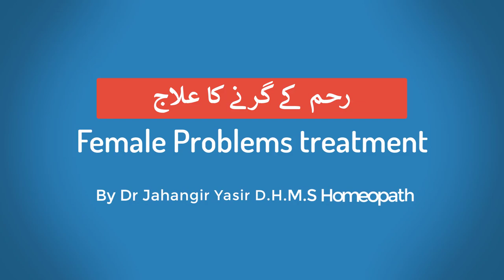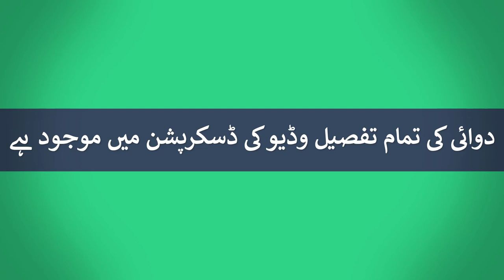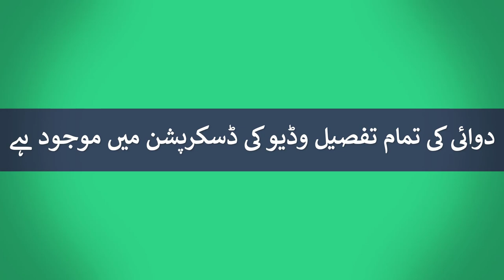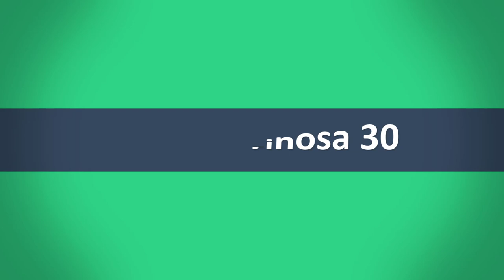Raham ke girnay Ka ilaj | Reham ka Bahar Ana | Reham ka Neechay Ana | Reham Problems DrJahangirYasir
Raham ke girnay Ka ilaj | Reham ka Bahar Ana | Reham ka Neechay Ana | Reham Problems | Dr Jahangir Yasir | How to get rid off reham problems

Dr Jahangir Yasir aj is video mein bat karay gay Raham ke girnay Ka ilaj, reham problems treatment in urdu k baray mein, is ki wajohat ye q hotay hai aur is ke ilaj k baray meiun aj bat krain gay.

Homeopathic Medicine:

1- Sepia 30 + Calcarea phos 200
2- Pulsatilla 30
3- Natrum mur 30
4- Aletris farinosa 30

1- Sepia 30

3 drops of Sepia 30 medicines in half sip of water, 3 times a day.

Calcarea phos 200

3 drops of Calcarea phos 200 medicines in half sip of water, 1 times a day after dinner.

2- Pulsatilla 30

3 drops of Pulsatilla 30 medicines in half sip of water, 3 times a day.

3- Natrum mur 30

3 drops of Natrum mur 30 medicines in half sip of water, 3 times a day.

4- Aletris farinosa 30

3 drops of Aletris farinosa 30 medicines in half sip of water, 3 times a day.

Duration of medicine usage:

Use Minimum 2 weeks Homeo Medicine

__________Welcome to Dr Jahangir Yasir channel_____________

In our channel Dr Jahangir yasir explain about:-
1- Daily health
2- Health problems aur solutions k baray mein
3- Daily Updated Health Tips k baray mein
4- Beauty tips in urdu ke baray mein
5- Urdu healthy tips
6- Healthy lifestyle
7- Urdu health care.